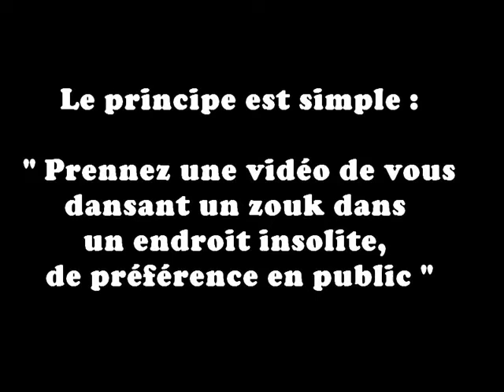Zouk Insolite #1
" Le Zouk Insolite "
Nouveau concept lancé par l'artiste LoveD

Le principe est simple :
danser un zouk en public dans un endroit insolite.

Artiste et chanson : Lycinaïs Jean - Aimer
Danseurs : LoveD & sa soeur
Caméragirl : sa cousine
Lieu : Gare Du Nord